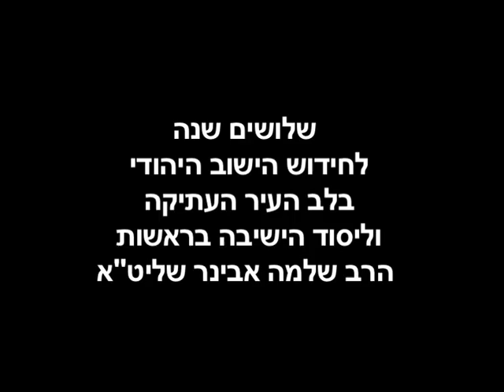History of Yeshivat Ateret Yerushalayim (formerly Ateret Cohanim)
History of the yeshiva